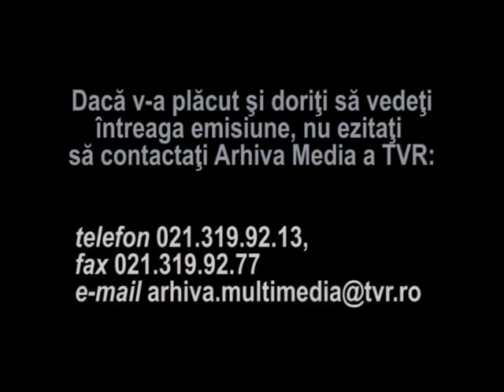Nae Lazarescu si Vasile Murariu - Doi iepurași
Fragment din emisiunea Un zambet si un cantec, realizata de Octavian Sava. Moment amuzant cu Nae Lazarescu si Vasile Murariu.